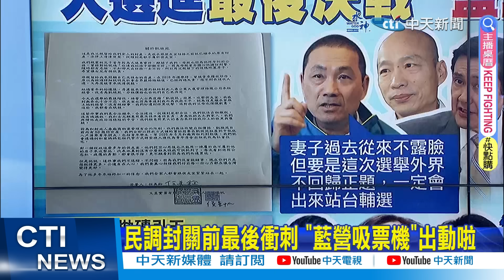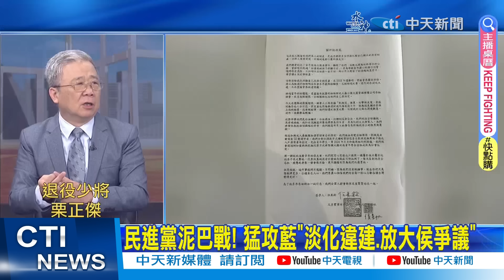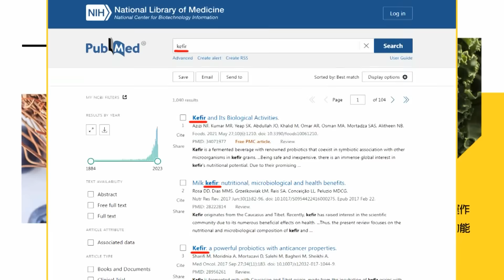【每日必看】藍營"吸票機"出動! 綠營打凱旋苑.新莊土地 "侯夫人"成選戰關鍵?｜民進黨猛攻妻子 侯友宜哽咽批軟土深掘 20231230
00:00民調封關前最後衝刺 "藍營吸票機"出動啦
03:21綠營打凱旋苑.新莊土地 "侯夫人"成選戰關鍵?
04:26民進黨猛攻妻子 侯友宜哽咽批軟土深掘
07:31民進黨泥巴戰! 猛攻藍"淡化違建.放大侯爭議"